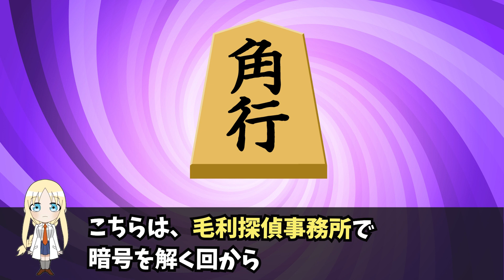脇田兼則に残る未回収の伏線！待ち受ける衝撃の展開とは【コナン考察】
脇田兼則に残された未回収の伏線を総まとめ！

謎の行動から浮上した驚きの正体とは？

安室透との意外な関係性も浮上！